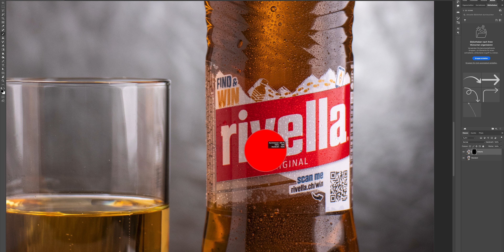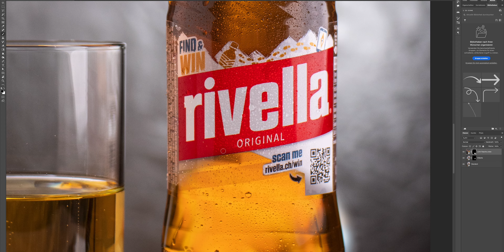Rivella Beverage Fotografie | Spec Ad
Das ist kein offizielle Auftrag von Rivella! Ich habe das Produkt für Übungszwecke verwendet.
Falls Sie jedoch Ihr eigenes Produkt in Szene setzen möchten, dürfen Sie mich gerne kontaktieren.